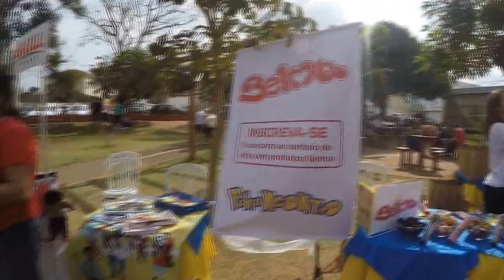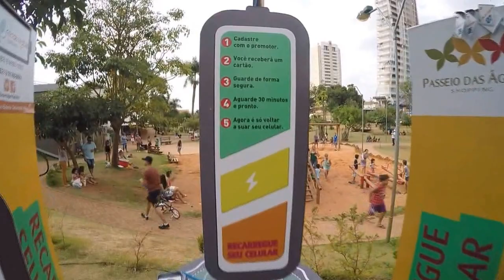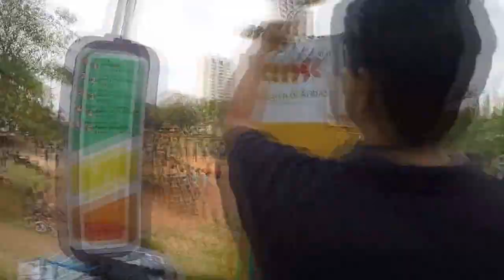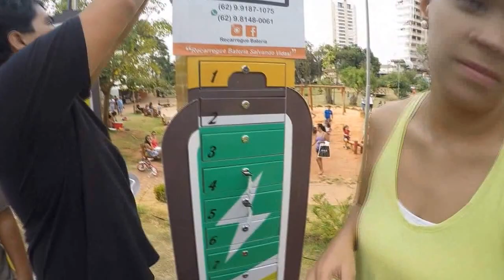POKEMON GO PRIMEIRO ENCONTRO PARQUE IPIRANGA POKENCONTRO ANAPOLIS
►Tem sugestão de Filmagem... deixe nos comentários

Pokemon GO Anápolis Pokencontro Parque Ipiranga